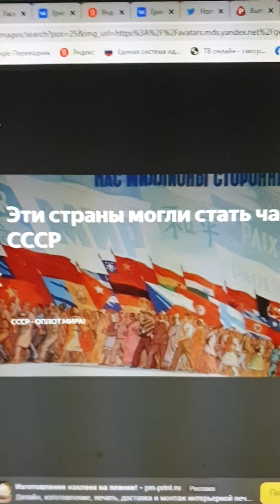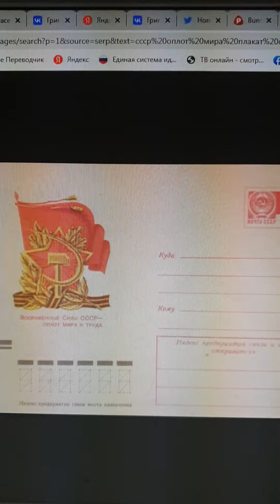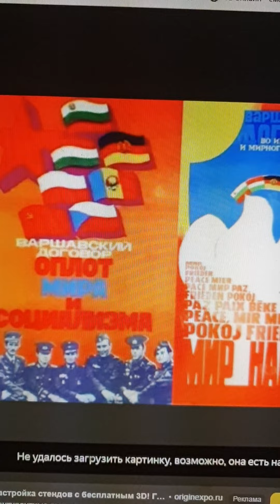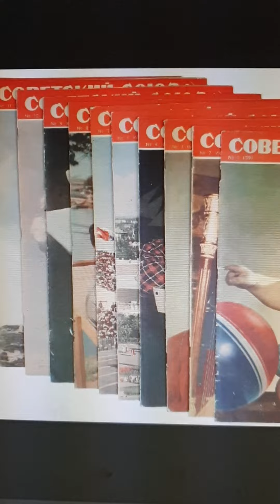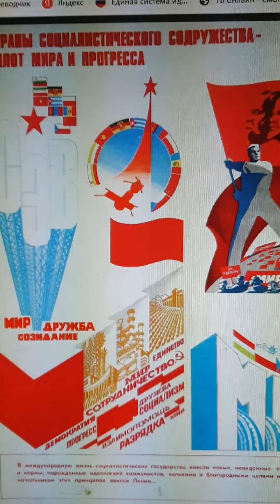ОПЛОТОМ МИРА - ПО ВСЕМУ МИРУ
Эх, жаль... Затеряется моё видео в потоке. А ведь потом найдётся и в рамочку поместят. Такой вот уровень анализа и образности - самому понравилось